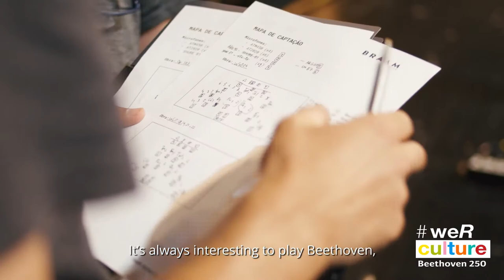Leira City of Music weRculture - Beethoven 250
Video description:
Leiria (Portugal) will celebrate the 250th anniversary of L. V. Beethoven’s birthday in the spirit of a strong wind instruments tradition in Portugal. The newly created Wind Ensemble of the Leiria County Philharmonic Association will perform famous wind concerts of the composer.

Programme:
The Octet in E-flat major, Op. 103
Duet for WoO 26 flutes
Military March in D Major WoO 24

Wind Ensemble of the Leiria County Philharmonic Association
Conducted by: Alberto Roque